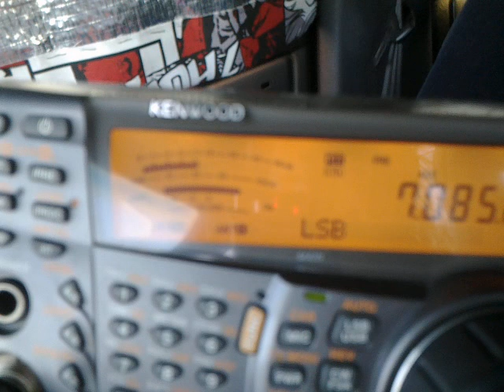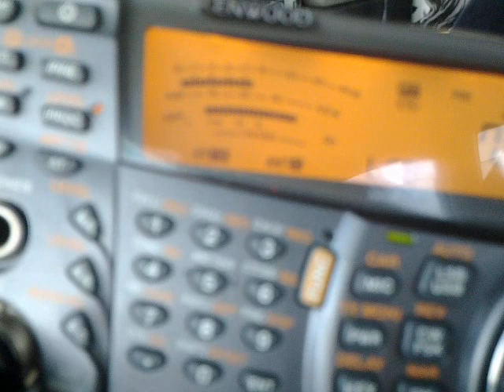EA4FDF en QRP escuchado perfectamente :)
Mis felicitaciones a Carlos por su nuevo QRP.
Al principio me costó un poco filtrarlo porque había personas en la misma frecuencia ajustando y otros en CW pero con habilidad  te saqué del ruido! jajaja